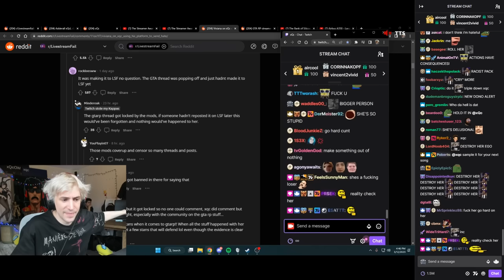xQc goes off on Viviana after she blames him